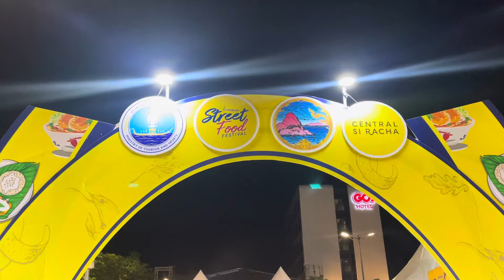เดินทางถึงงานไรอัลวันนี้้แล้วจ้า Chonburi Street Food Festival เซ็นทรัลศรีราชา#ไรอัล#ไรอัลกาจบัณฑิต